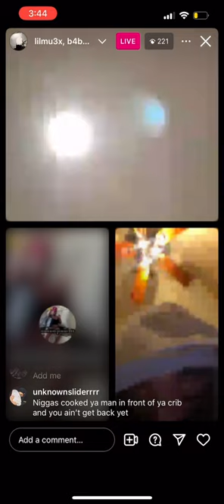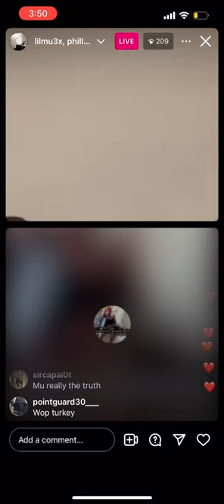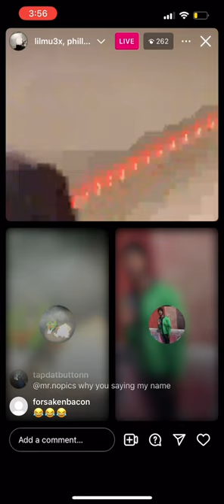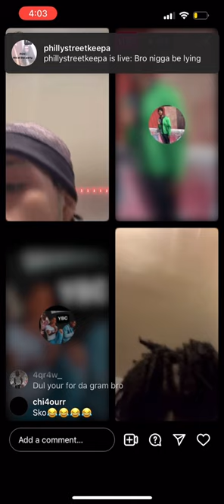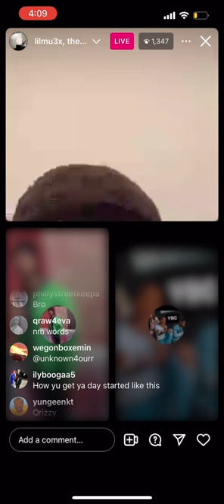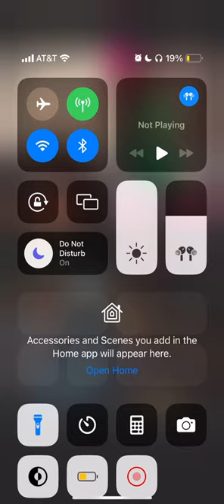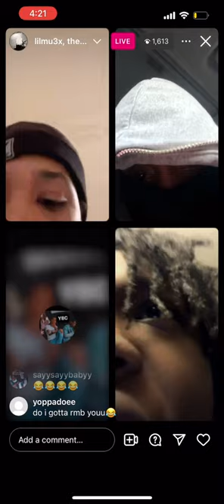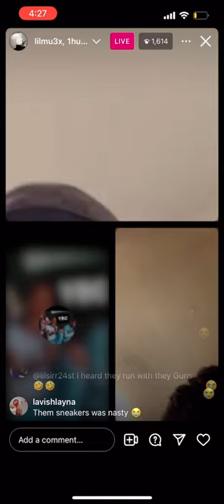Lilmu3x goes live with ybc dul with opps